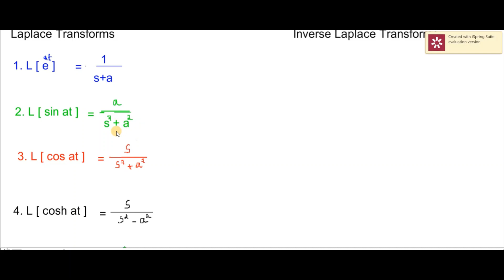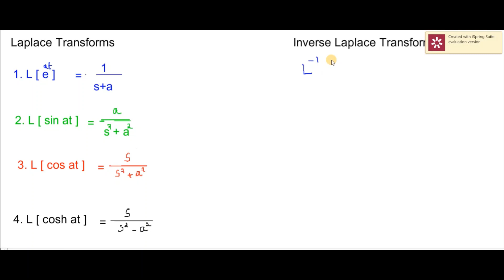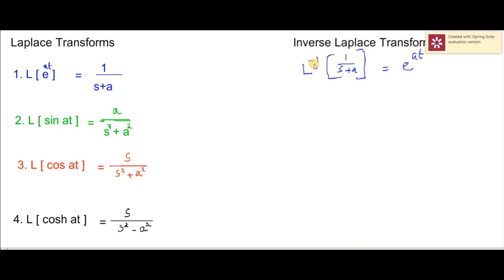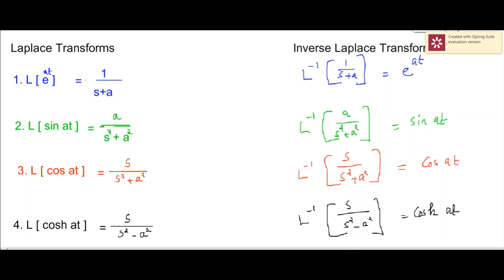Laplace transforms and their Inverse laplace transforms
This area deals with the inverse laplace transforms of the laplace transforms we already known. It is explaining the way of finding out inverse laplace transforms.